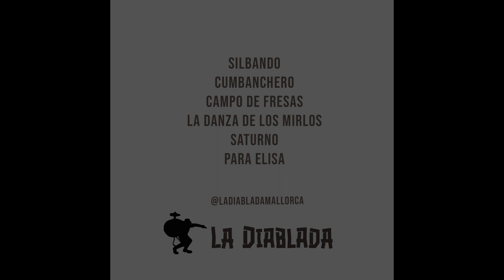LA DANZA DE LOS MIRLOS - LA DIABLADA (versión)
La Diablada Mallorca